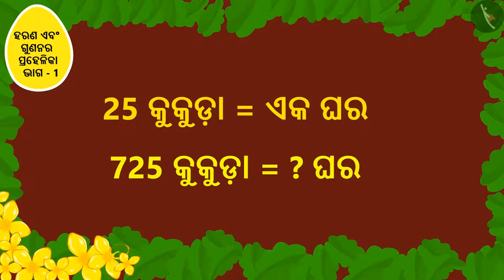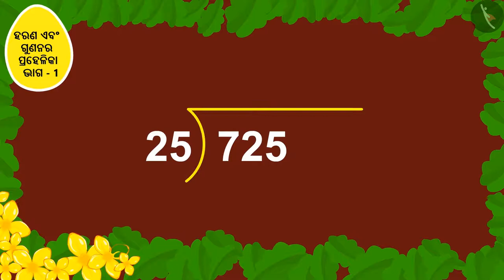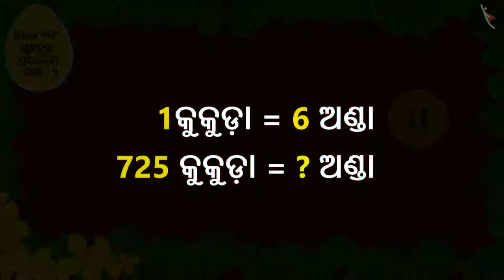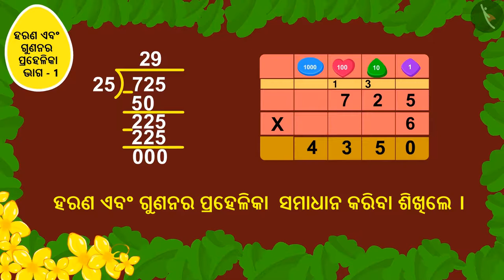ଧନ୍ଦାଗୁଡ଼ିକ: ବିୟୋଗ ଏବଂ ଗୁଣନ | Part 1/3 | Puzzles: Division and Multiplication | Odia | Class 5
ଧନ୍ଦାଗୁଡ଼ିକ: ବିୟୋଗ ଏବଂ ଗୁଣନ | Part 1/3 | Puzzles: Division and Multiplication | Odia | Class 5 | ଗୁଣନ ଓ ହରଣ  | कक्षा 5 | NCERT | ଗୁଣନ ଓ ହରଣ କରିବାର ବାଟ (5)

Puzzles: Division and Multiplication | Multiplication and Division | Grade 5 | NCERT | Ways to multiply and divide (5)

Welcome to part 1 of Puzzles: Division and Multiplication. In this video, we will discuss the concept of Puzzles: Division and Multiplication.